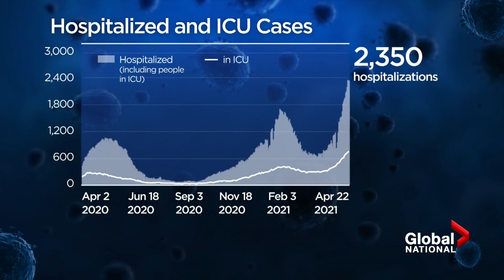Ontario Premier Doug Ford pledges paid sick leave amid plummeting popularity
After refusing for months to institute paid sick-leave, Ontario Premier Doug Ford reversed course and said his government was working on a solution.  He did not offer any details on when it would be announced.

Ford said people forced into quarantine should not have to worry about their jobs or income, while speaking from his own self-isolation after a member of his staff tested positive for COVID-19.

Ford also apologized on Thursday for increasing police enforcement powers and closing playgrounds last week amid surging cases, in a widely criticized move.

Travis Dhanraj reports on a government in crisis.